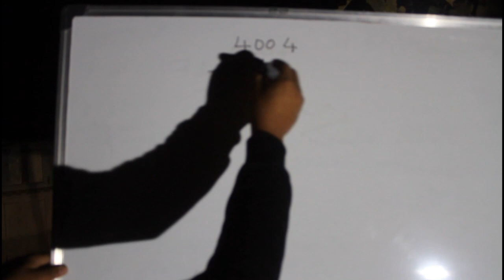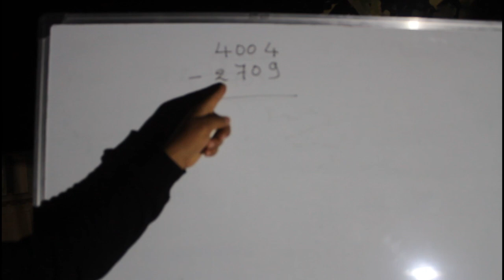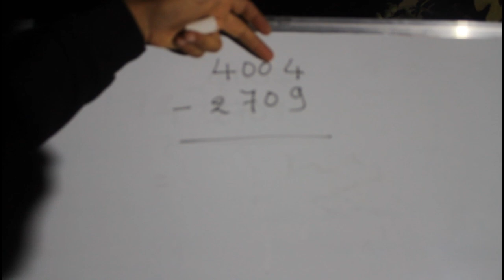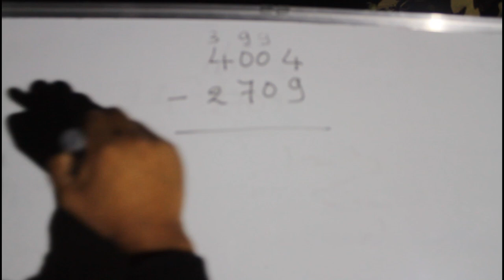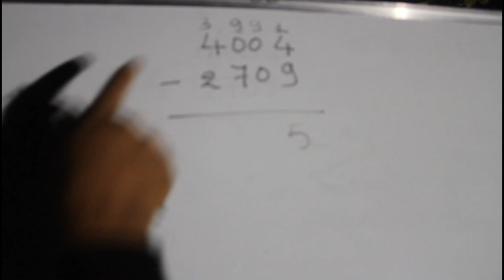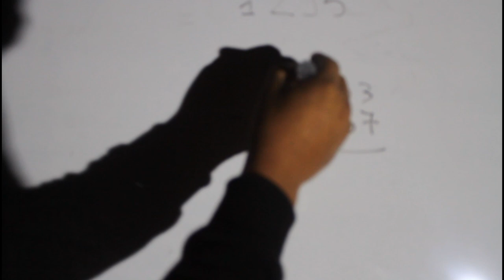اشنهوا الفرق بالطريقة الجديدة 🤔🤔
عملية الطرح مع الأستاذ  محمد الوافي وابويدر.